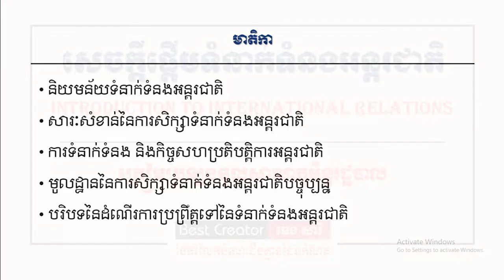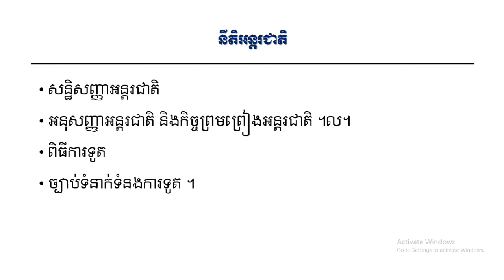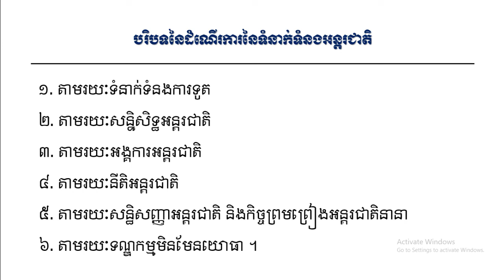សេចក្ដីផ្ដើមទំនាក់ទំនងអន្តរជាតិ Introduction to International Relations